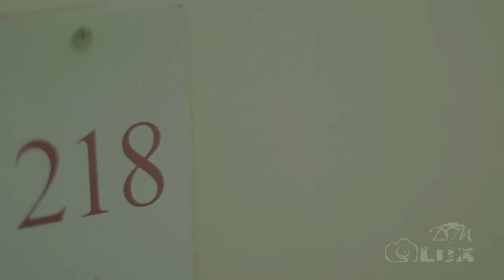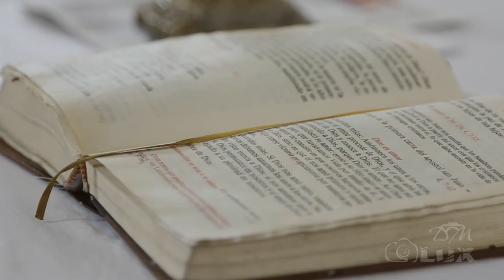Boda Marina & Marcelo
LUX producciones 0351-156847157